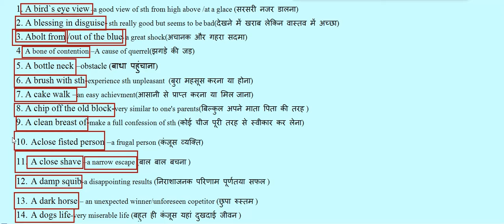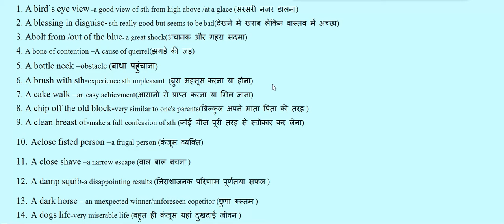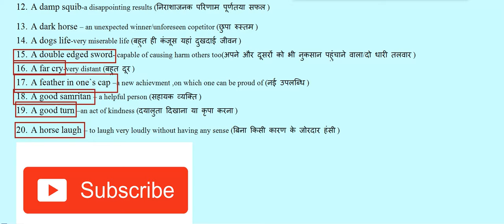how to learn idioms...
hiii friends
unityof  students youtube channel me aapka swagat hai .friends maine apane is video me 750+ idiom aapko yaad akarwane ki baat batayi hai aur aapko maine is video me 20 idiom bhi yaad karwa diya  hai aapko daily idiom ki video milegi . so plss subscribe this channel .

Unity of students
This channel create only study purpose